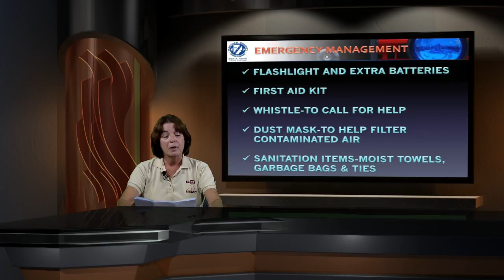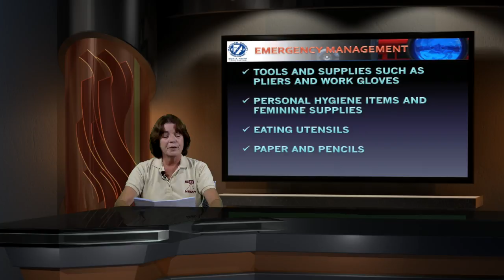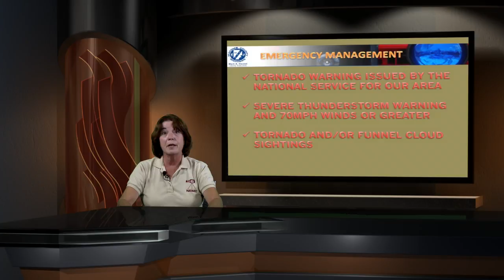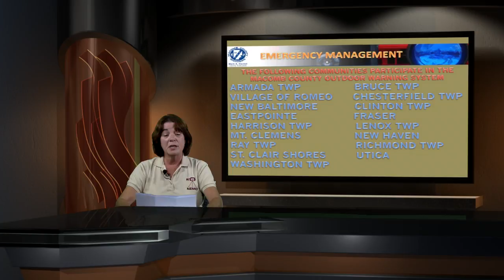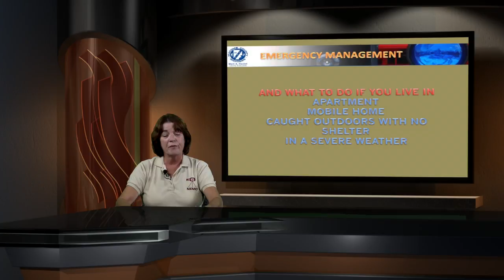NEMCTV6 COMMUNITY MINUTE MACOMB CO. EMERGENCY PREPARENESS